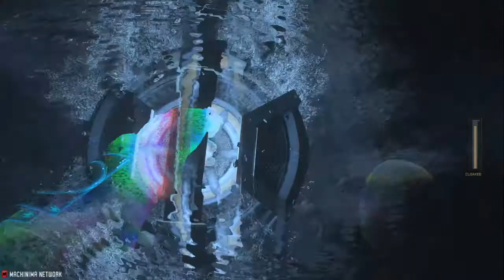Call Of Duty Advanced Warfare - Campaign 'Bio Lab' (Xbox One, PS4, PC)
The campaign continues. Check out #10 Bio Lab gameplay
Likes/ratings are greatly appreciated. Plus it makes me smile :D